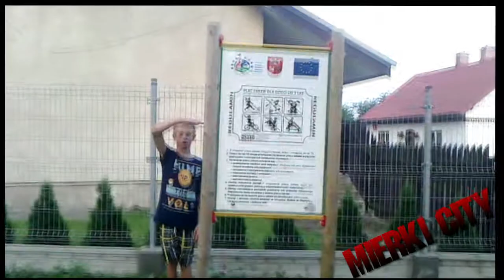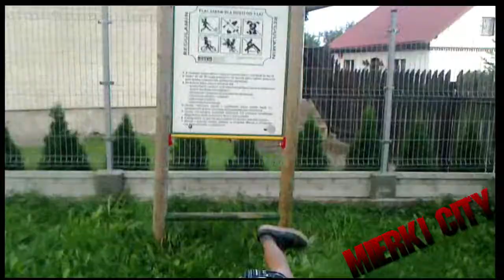Mierki - Parkour.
Siema, kolejny filmik z Mierek. Teraz mamy 3-dniową przerwę. Siemanko.